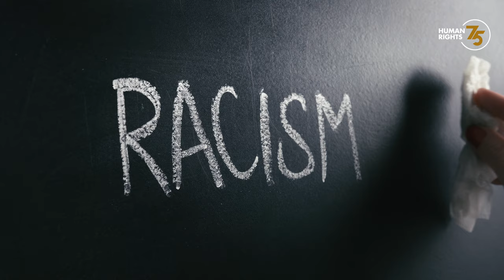“Let's make sports a true model of inclusivity, free of racism & discrimination.”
Say no to discrimination. It's our moment to stand united.

Footballer & HumanRights champion @vinijr leads the change, advocating for anti-racism education. Join us in promoting rights for all.